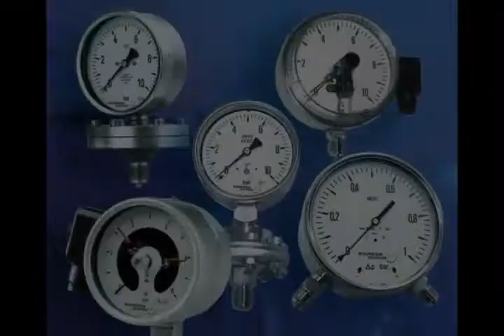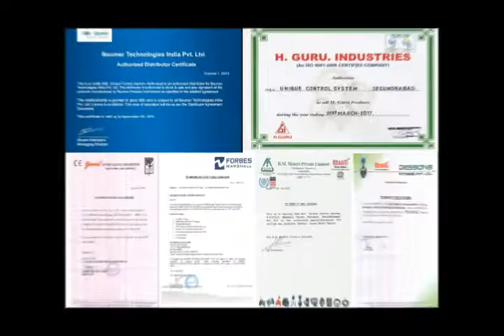PRESSURE GAUGES AND INDUSTRIAL INSTRUMENTS